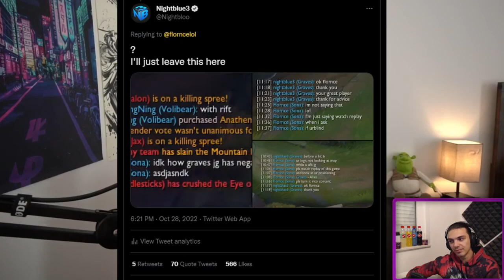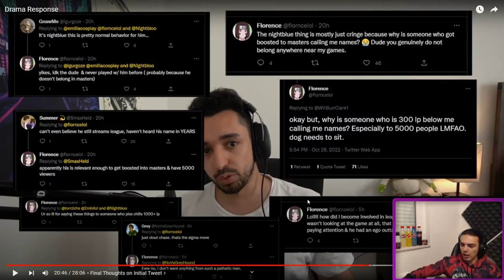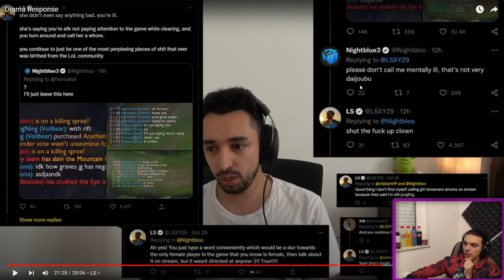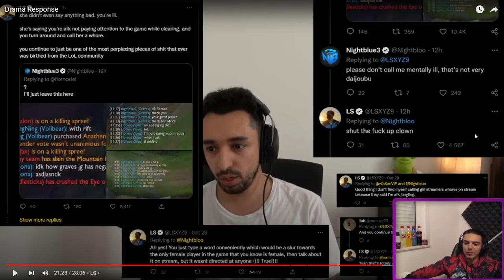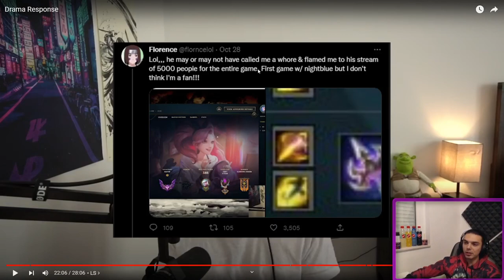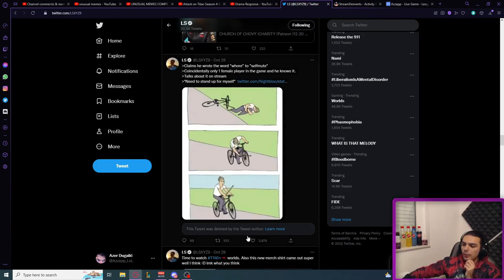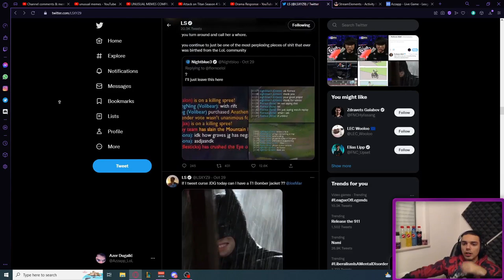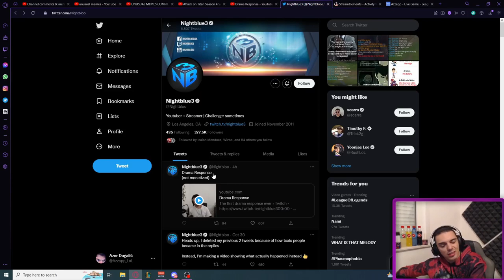What Nightblue3 and LS Drama Can Teach us About Internet Hate.